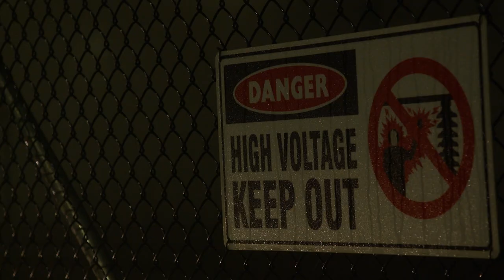Sydney's Super Tunnel: Episode 4 sneak peek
World premiere of Episode 4 – 9 September on SBS-TV, across Australia.

Bubbles start appearing on the surface of Sydney Harbour – directly above Tunnel Boring Machine Kathleen, which is stopped 50 metres below. An Australian-first bridge comes to life off the drawing board. And testing driverless trains in the countdown to the historic opening of Sydney’s new metro.

For the team at Sydney Metro, the challenge has been set — build a new, driverless metro railway through the heart of Sydney to bust road congestion.

The scale is daunting and a workforce from around the world is called to arms, led by engineer and transport chief Rodd Staples and inspired by the work — a century earlier — of another legendary engineer, John Bradfield, the designer of the world-famous Sydney Harbour Bridge.

Filmed over five years, come behind the construction fences as we capture the human spirit of the massive engineering challenge facing more than 40,000 workers.

Known around the world as Mega Metro, this Australian-produced documentary series will be broadcast on SBS-TV in August and September 2020.